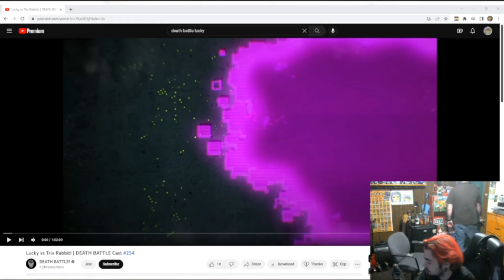Streaming high on life. part 1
-me-